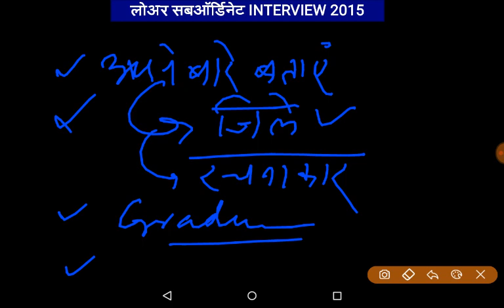LOWER SUB.INTERVIEW 2015|Questions Asked/पूछे गए प्रश्न /EPISODE-3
इस वीडियो के अंतर्गत लोअर सबार्डिनेट साक्षात्कार 2015 में दिन प्रतिदिन पूछे जाने वाले प्रश्नों को बोर्ड के अनुसार आपके सामने प्रस्तुत किया गया है । आप इसे देखकर एक तो इस बात का अंदाजा लगा सकते हैं कि कैसे प्रश्न बोर्ड में पूछे जा रहे हैं दूसरा आपको यह पता चल सकता है कि कौन सा बोर्ड किस तरह के प्रश्न पूछ रहा है। इस वीडियो के अलावा आप को साक्षात्कार की तैयारी कैसे करें? आपको इन वीडियो को जरुर देख लेना चाहिए। प्लेलिस्ट का लिंक नीचे दिया जा रहा है । उस प्लेलिस्ट पर जाकर आप सारे वीडियो को एक साथ प्राप्त कर सकते हैं।